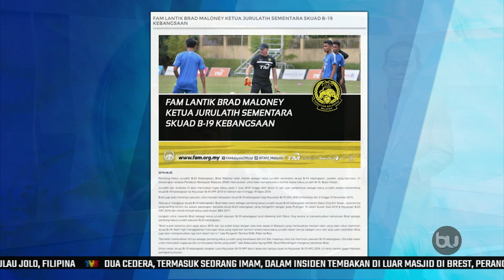Maloney Pengendali Sementara Skuad B19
Selepas memutuskan tidak memperbaharui kontrak bekas ketua jurulatih skuad bawah 19 tahun negara, Boyan Hodak bulan lalu, Persatuan Bola Sepak Malaysia (FAM) akhirnya mengumumkan penolong jurulatih skuad bawah 22 tahun, Brad Maloney diberikan tugas selaku pengendali sementara.